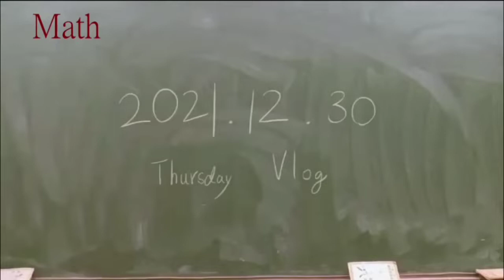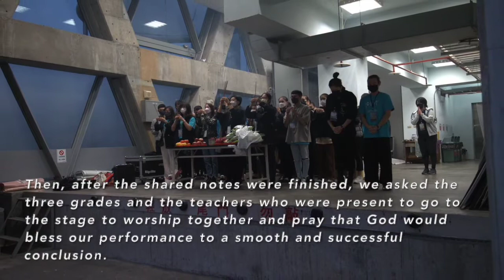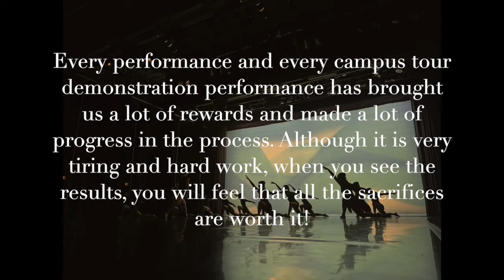Tsoying senior high school 216 Vlog+Annual preformance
Directors : Lee Hsin Ni (annual performane)、Lin Yun Jing(vlog)
Acters : Lee Hsin Ni、Lin Yun Jing、Chang YU Cheng、216
People of pictures : 216、316